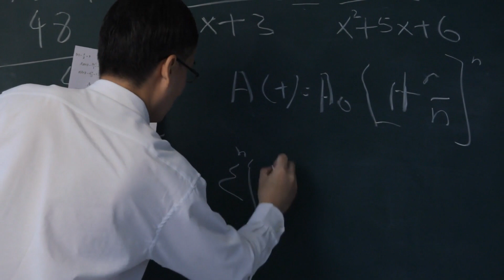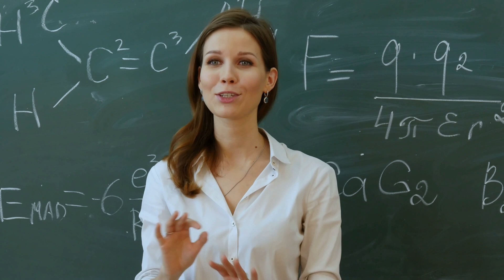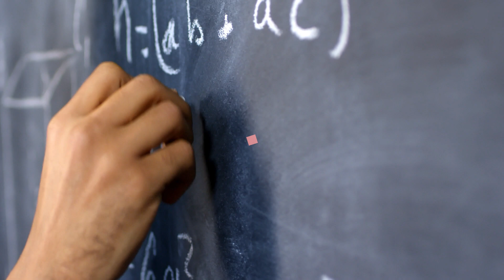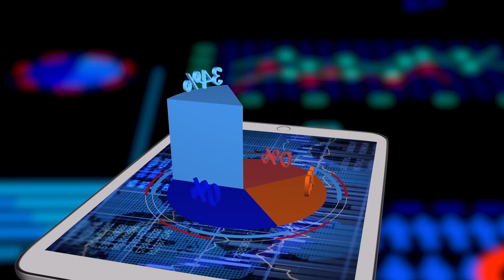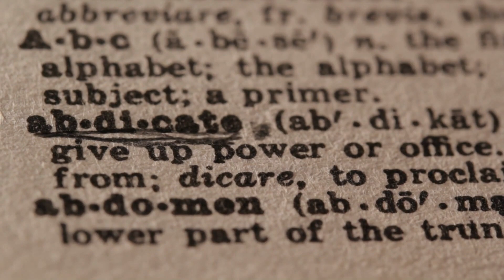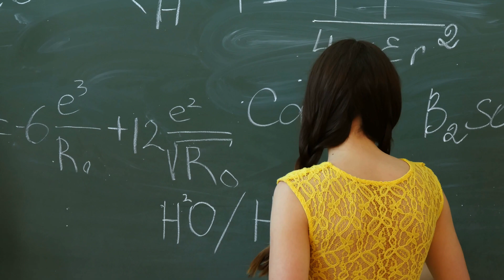Why so many American CEO’s come from India?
The education, degrees and skills which led to many Indians becoming CEO's of American companies are explained. The importance of STEM majors at the bachelor's degree level from top institutes in India to the Master of Science degree and the MBA degree after corporate work experience is outlined. These tactics will help current students who are planning a corporate career especially in science and technology companies.